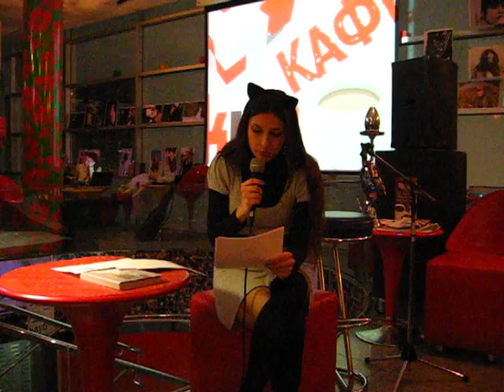Клуб в КУБе 25.10.2012 - Елена Касьяненко